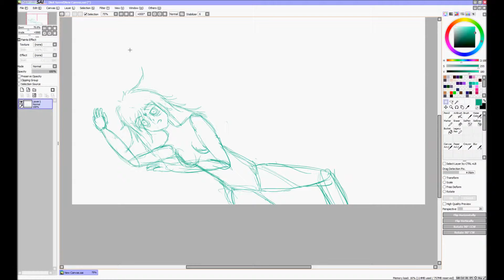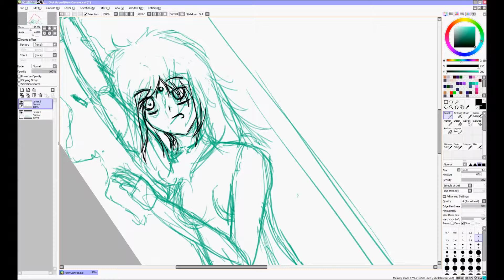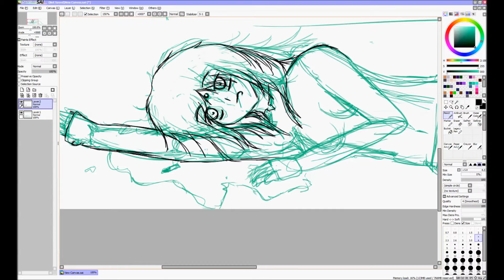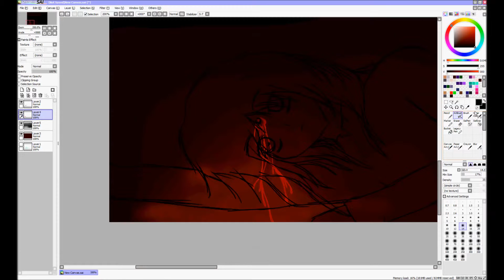Thank you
vent vent vent vent vent vent vent

I don't know why the vids are coming out so choppy lately. May need to switch editing program.